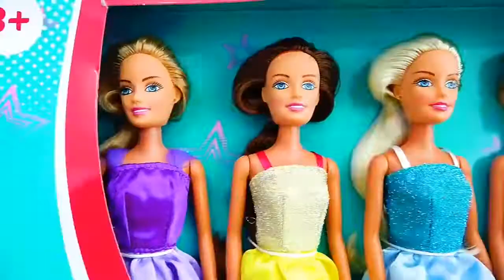Vlad and Nikita playing with colored Blocks toys for kids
vlad and nikita car,
vlad and nikita in hindi,
vlad and niki in hindi,
vlad and niki english,
vlad and nikita monster truck,
vlad and aizawa switch classes,
vlad and aizawa switch classes reaction,
vlad and aizawa switch classes gacha life,
vlad and aizawa switch classes tiktok,
vlad and akon,
vlad and aizawa switch classes all parts,
vlad and and niki,
vlad and and nikita,
a family vlad and nikita,
vlad and boosie,
vlad and biki,
vlad and bibby,
vlad and barstool,
vlad and baby,
vlad and benzino,
vlad and buck,
b vlad and nikita,
vlad and casanova,
vlad and casanova interview,
vlad and clara,
vlad and cuomo,
vlad and charlamagne beef,
vlad and charleston white,
vlad and crunchy black,
vlad and carl,
c vlad and nikita,
vlad and dave portnoy,
vlad and dl hughley,
vlad and dababy,
vlad and dracula,
vlad and dee jay,
vlad and dfv,
vlad and dennis,
vlad and dicky,
vlad and elon musk,
vlad and elon,
vlad and elon interview,
vlad and elon musk interview,
vlad and elon musk clubhouse,
vlad and earthquake,
vlad and erin,
vlad and eliza,
vlad and funny stories,
vlad and funny,
vlad and funny cases with niki,
vlad and friends,
vlad and funny cases,
vlad and farrakhan,
vlad and family,
vlad and funny with niki,
vlad and godfrey,
vlad and godfrey beef,
vlad and grant cardone,
vlad and gigi,
vlad and grim,
vlad and games,
vlad and ghost,
vlad and great fire of london,
vlad and his friends are superheroes,
vlad and his birthday,
vlad and his new car room,
vlad and his mom,
vlad and hulk,
vlad and hindi,
vlad and house,
vlad and isabella von carstein,
vlad and iggy,
vlad and ingrid,
vlad and ilona,
vlad and in hindi,
vlad and in english,
vlad and jack,
vlad and karl,
vlad and kids,
vlad and kids story about green friends,
vlad and karl kiss,
vlad and karl series,
vlad and keefe d,
vlad and king von,
vlad and kal dawson,
vlad and lil baby,
vlad and lil bibby,
vlad and lil boosie,
vlad and lucci,
vlad and lord jamar,
vlad and luenell,
vlad and lisa,
vlad and leon,
l vlad and niki,
vlad and mickey,
vlad and mama,
vlad and mike tyson,
vlad and mom,
vlad and mirena,
vlad and mom magic dream house of the giant,
m vlad and nikita,
vlad and ottoman,
vlad and ozone awards,
vlad and nikita one hour,
vlad and niki old video,
vlad and nikita orbeez,
vlad and nikita old episodes,
vlad and nikita outdoor games,
vlad and nikita only in hindi,
vlad and portnoy,
vlad and plies,
vlad and play,
vlad and police,
vlad and poop,
vlad and peter,
vlad and pets,
p vlad and nikita,
vlad and nikita qartulad,
vlad and niki qartulad,
vlad and niki quarantine,
vlad and nikita quarantine,
vlad and nikita qna,
vlad and niki q,
vlad and nikita queen,
vlad and nikita quieren ser bebes,
vlad and rick ross,
vlad and roma,
vlad and rules of conduct,
vlad and ryan,
vlad and ricky,
vlad and radu,
vlad and rules,
vlad and simple rules,
vlad and stacey,
vlad and surf,
vlad and story about worms from the game,
vlad and story about superheroes car,
vlad and slime,
vlad and senya,
vlad and story about superheroes,
vlad and tyson,
vlad and tsu surf,
vlad and tikki,
vlad and ton,
vlad and tiny,
vlad and the great fire of london,
t rex vlad and nikita,
vlad and nikita urdu,
vlad and niki ultimate garage,
vlad and nikita upside down house,
vlad and niki ulang tahun,
vlad and nikita ultraman,
vlad and niki unicorn,
vlad and nikita unboxing,
vlad and niki usa,
vlad and vicki,
vlad and val,
vlad and vlad,
vlad and virgo,
vlad and val scene,
vlad and vera,
vlad and warren sapp,
vlad and waters,
vlad and wiki,
pastor vlad and wife,
vlad and nikita wwe,
vlad and niki with baby,
vlad and niki with diana and roma,
vlad and niki xmas,
vlad and niki x,
vlad and nikita xay nha,
vlad and young buck,
vlad and yelena suslovich,
dj vlad and young buck,
vlad and niki yes yes song,
vlad and niki yes i do,
vlad and nikita yes i do,
vlad and niki youtube channel,
vlad and niki youtube play button,
vlad and zombie,
vlad and zlatan,
vlad and nikita zoo,
vlad and nikita zombie in house nerf war,
vlad and nikita zombie in house english,
vlad and nikita zombie apocalypse,
vlad and nikita zombie episode,
vlad and nikita zombie nerf war,
vlad and nikita 0,
vlad and 12,
vlad and 12 locks,
vlad and nikita 1 hour,
vlad and nikita 12 locks level 2,
vlad and nikita 12 locks level 3,
vlad and nikita 12 locks level 6,
vlad and nikita 12 locks level 4,
vlad and nikita 12 locks level 7,
1 vlad and nikita,
1 hour vlad and niki,